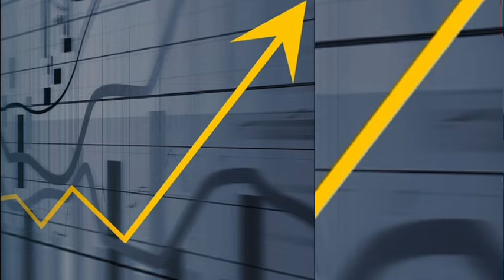Idea for Creating New Business 14